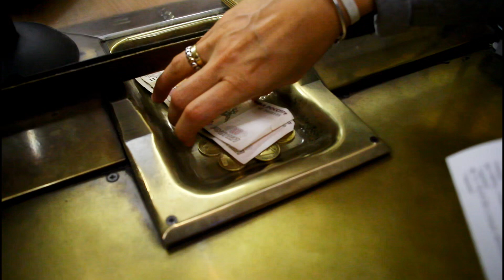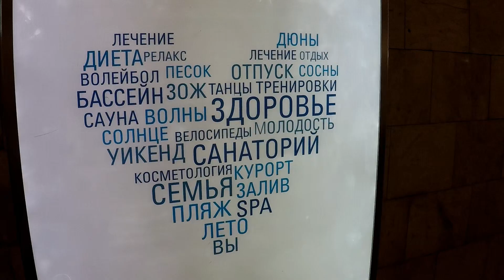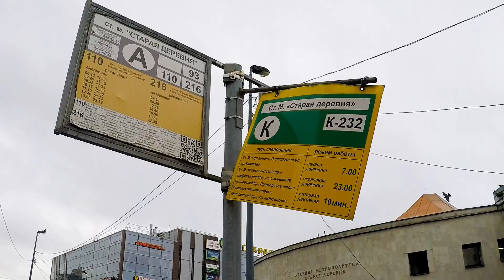SANKT PETERSBURG ŁACHTA CENTR VLOG ZUCHY W PODRÓŻY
Podczas wizyty w Sankt Petersburgu bardzo zależało nam na odwiedzeniu najwyższego w Europie drapacza chmur Łachta Centr. Przed wizytą próbowalismy zasięgnąć informacji na jego temat, jednak były one dwojakie. Nasza ciekawość nie pozwoliła nam wierzyć tym przeciwstawnym informacją i postanowiliśmy pojechać i sprawdzić osobiście jak jest faktycznie ;) Sprawdźcie sami jak to się zakończyło